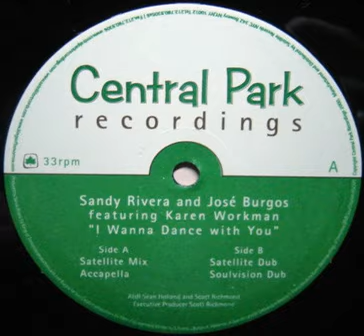Sandy Rivera & Jose Burgos ‎– I Wanna Dance With You (Soulvision Dub)